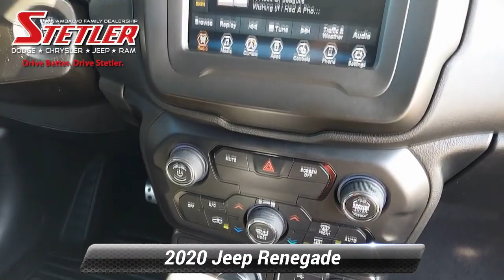Certified 2020 Jeep Renegade Latitude, York, PA 306950A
LATITUDE 2.4L, 4X4. HEATED SEATS, 17'' ALLOY WHEELS, APPLE CARPLAY, BLUETOOTH, BACK-UP CAMERA, REMOTE START AND MORE. Jeep Certified Pre-Owned means you not only get the reassurance of a 3Mo/3,000-Mile Maximum Care Limited Warranty, but also up to a 7-Year/100,000-Mile Powertrain Limited Warranty, a 125-point inspection/reconditioning, 24/7 roadside assistance, rental car benefits PLUS HERE AT STETLER YOU'LL RECEIVE FREE LIFETIME PA STATE INSPECTIONS ALSO YOUR FIRST TWO OIL CHANGES ARE ON US!. THIS RENEGADE IS LOCATED AT STETLER DODGE CHRYSLER JEEP RAM 1405 ROOSEVELT AVE YORK. DRIVE BETTER. DRIVE STETLER.

[RLVID:4820:1566dcf4578f8f29:f9ad5190ca3bb25b:1]